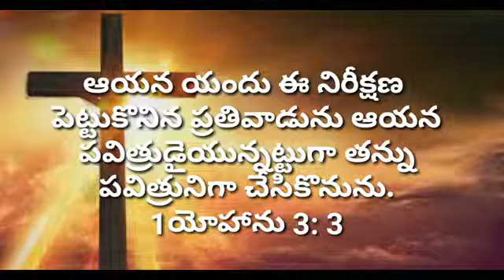today's god's promise